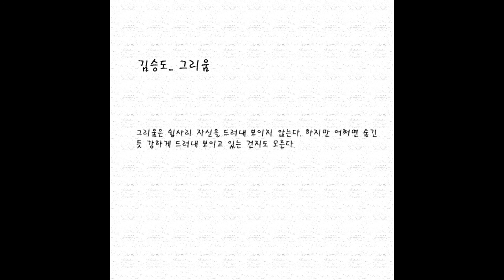[kpop/release] 김승도_소녀를 동경하다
정말 오랜 시간동안 열심히 준비한 앨범입니다.
제 노래가 듣는 이의 가슴속에 남았으면 좋겠습니다.

The album is really hard to prepare for a long time.
I hope remained in their heart to hear my song.